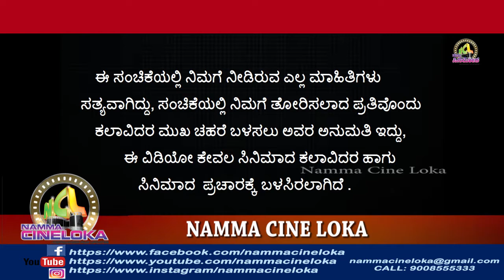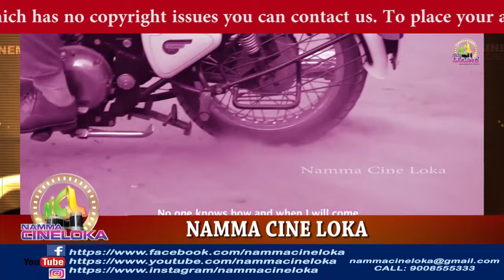ನಿಮಗೆ ಗೊತ್ತಿರದ ತುಳು ಚಿತ್ರರಂಗದ 21 ವಿಷಯಗಳು TOP RECORDS OF TULU FILM INDUSTRY